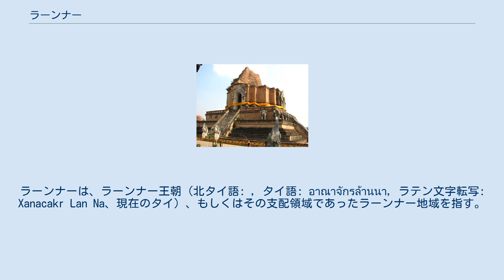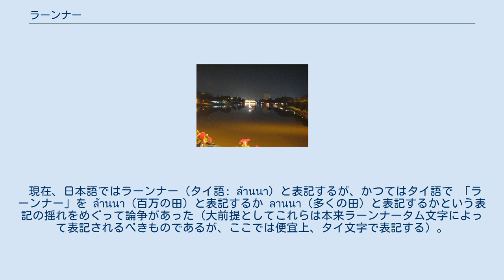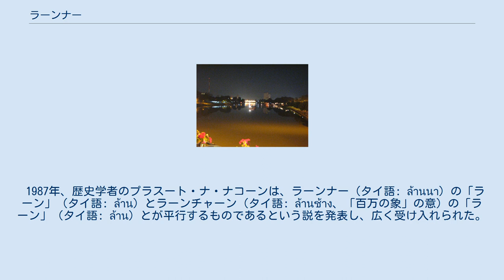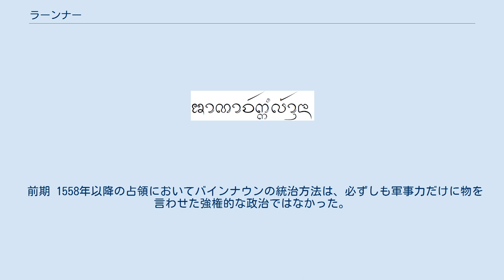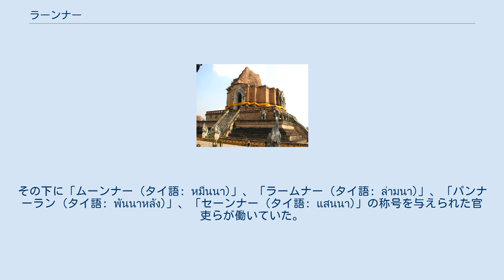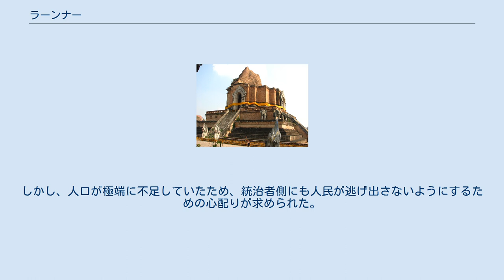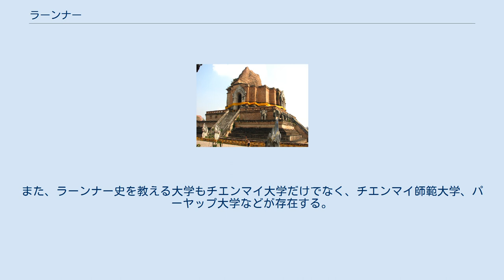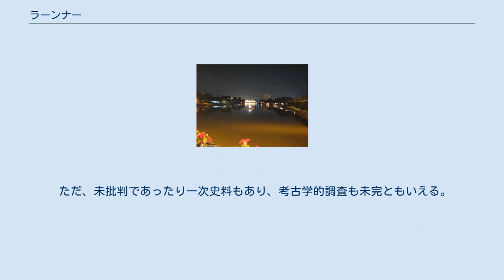ラーンナー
ラーンナーは、ラーンナー王朝（北タイ語: , タイ語: อาณาจักรล้านนา, ラテン文字転写: Xanacakr Lan Na、現在のタイ）、もしくはその支配領域であったラーンナー地域を指す。
また、これらの地域で育まれた文化をラーンナー文化という。
またチエンマイ王朝ともいう。
元の冊封を受けた際は八百媳婦国と呼ばれた。
 ラーンナーないしラーンナー地域と称する場合、多くの場合はタイ北部のチエンマイ県、チエンラーイ県、ラムプーン県、ラムパーン県、ナーン県、パヤオ県、プレー県、メーホンソーン県などの領域を指していう。
広義のラーンナー地域は、狭義のラーンナー地域に加え、南はターク県バーンターク郡北部まで、西はサルウィン川東岸地域まで、東はメコン川西岸地域すなわちラオス領のサイヤブーリー県、北はミャンマー領のシャン州あるいは中華人民共和国領のシーサンパンナ・タイ族自治州まで拡大して解釈される。
 現在、日本語ではラーンナー（タイ語: ล้านนา）と表記するが、かつてはタイ語で 「ラーンナー」を ล้านนา（百万の田）と表記するか ลานนา（多くの田）と表記するかという表記の揺れをめぐって論争があった（大前提としてこれらは本来ラーンナータム文字によって表記されるべきものであるが、ここでは便宜上、タイ文字で表記する）。
 「百万の田」表記は、16世紀頃の碑文に見られるものであるが、この時代の文字表記はそれほど厳密なものではなかったため、この表記が必ずしも「正しい」とはいえない。
ただ、ナーン県などを中心とする地域から発見された古文書群によれば、ラーンナーはパーリ語由来の国号（タイ語訛りで「タサラッカケータナカラ（タイ語: ทสลกฺขเขตฺตนคร）」と読む）を有していたと記されており、この国号は「百万の田の町」という意味がある。
この古文書群に従えば、「百万の田」表記が「正しい」とも推測できる。
一方で、「多くの田」表記はチャクリー王朝初期に現れ始め、その後20世紀には多く流布し、学術書などにも見られるようになった。
1967年以降は研究者達によって、明確な根拠なく「百万の田」表記が推奨されていた。
 1980年に、タイ北部古文書などの研究者として知られるハンス・ペントが、1553年にチエンラーイで作成されたチエンサー碑文について調べ上げ、考察を発表した。
この碑文における「百万の田」表記の存在が決定的となって、「百万の田」表記が学会の定説となった。
 1983年、チエンマイのマンラーイ、スコータイのラームカムヘーン、パヤオのガムムアンのタイ族三王が集まり同盟したことを記念するための歴史書の編纂をチエンマイ県から命じられた地元の郷土史研究家グループは「百万の田」表記を採用したラーンナータイ (タイ語: ล้านนาไทย) という言葉を用いた。
これにより、ラーンナータイ王朝とも呼ばれる。
 1987年、歴史学者のプラスート・ナ・ナコーンは、ラーンナー（タイ語: ล้านนา）の「ラーン」（タイ語: ล้าน）とラーンチャーン（タイ語: ล้านช้าง、「百万の象」の意）の「ラーン」（タイ語: ล้าน）とが平行するものであるという説を発表し、広く受け入れられた。
 マンラーイによって1292年に成立したとされる。
時代や統治形態などにもよるが都は現在のチエンマイとしていた。
マンラーイ朝出身の王により代々統治がなされ、南方のスコータイ王朝やアユタヤ王朝などとは全く別の覇権を築き上げた。
しかし、1558年以降ビルマの支配下に入り、徐々にビルマの一部と化したが、18世紀以降、反ビルマ運動が盛んになり、1774年に南方シャム王のタークシンに寝返り、その後もチャクリー王朝の朝貢国となった。
その後、チャクリー改革により中央集権化が図られるまで、チェットトン王家率いるチエンマイ、ラムプーン、ラムパーン（これらには現在のメーホンソーン県、チエンラーイ県、パヤオ県なども含まれる）、ナーン王国、プレー王国が半独立を維持し続けた。
 チエンセーンから見るメコン川 1261年にグンヤーン王国（ヒランナコーングンヤーンとも。現在のチエンセーン郡）の君主となったマンラーイはコック川周辺のヨーン地域にある諸都市（ムアン）を、同盟あるいは攻撃し、自らの支配下に置き領土を広げた。
一方でモンゴル帝国の雲南への侵入（雲南・大理遠征）に悩んでいたマンラーイは1262年に、チエンラーイに遷都した。
 129...